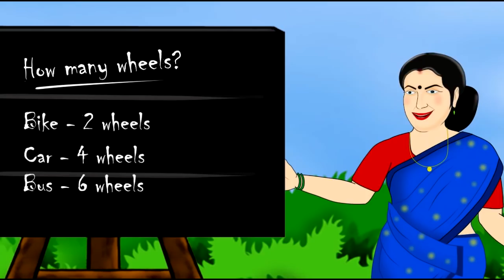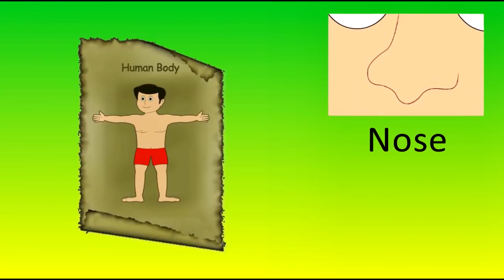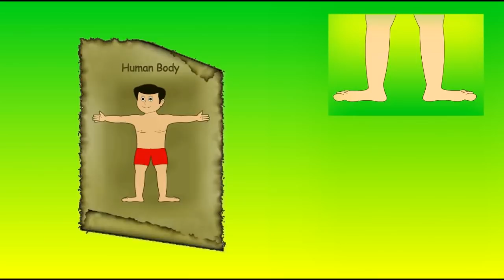Human Body Parts and Many More Videos | Pre - School Animated Video For Kids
Watch Human Body Parts and Many More Videos | Pre - School Animated Video For Kids

Kids can easily understand how many wheels on Vehicles, Human Body parts,pets and other topics through this animated Video Song.This animation is really enjoyed by the kids in this latest periods.